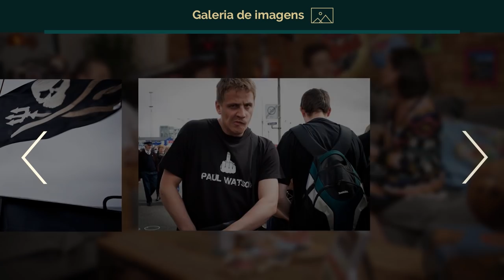PORTA AFORA - BICHOS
Primeiro episódio do programa Porta Afora, apresentado por Fabio Porchat e Rosana Hermann. Tema: Bichos.

O biólogo e apresentador Richard Rasmussen deu uma aula, fez um show e, no final, quase cometeu um assassinato, mas OK. Os fotógrafos de natureza e viagem (isso sim é emprego!) Cássio Lopes e Alessandra Santos falam dos bichos da África e Barbara Veiga, que é conservacionista e já foi do Greenpeace, vai de baleias a camelos em minutos. O casal Felipe Pacheco e Debbie Corrano, via web, apresentam Lisa e Luca, dois vira-latas adotados que viajam com eles. Fábio e Rosana também receberam os turistas Nabieva Anastasiia (russa) e François Degouey (francês) no episódio em que o centro das atenções são os animais.

Este é o canal do programa Porta Afora. Lançamos vídeos às terças às 19h.